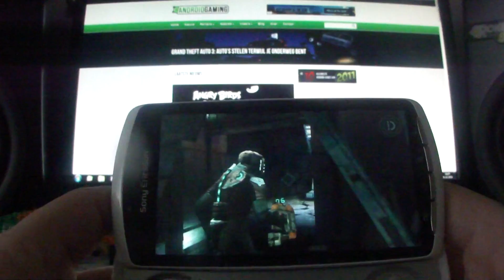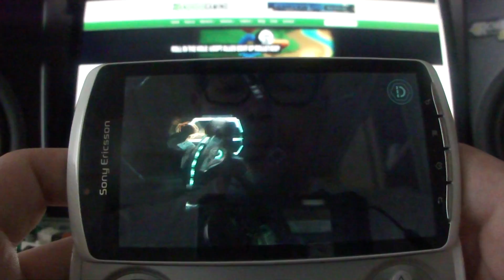Dead Space Android Gameplay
Gameplay of Dead Space on Xperia Play.